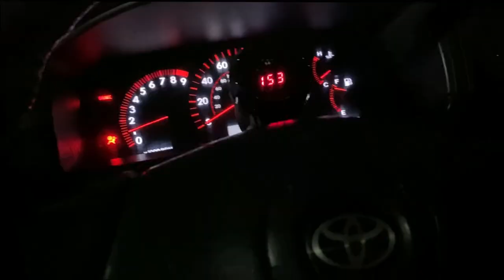Socal Celica December Meet 12/13/20 Someone Is Back With A Celica